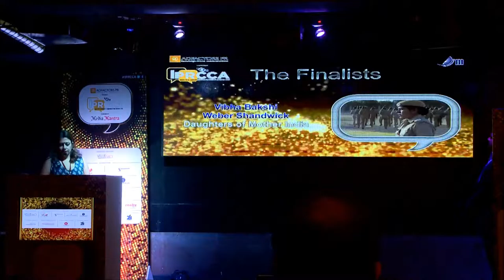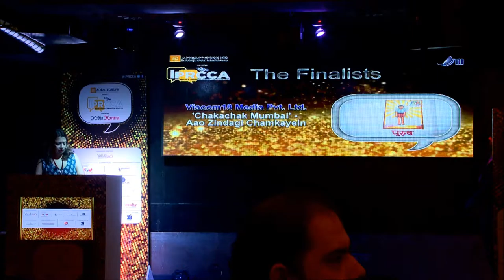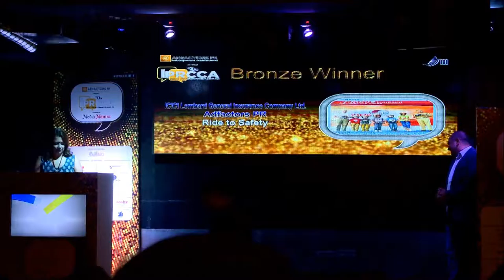IPRCCA - CSR & Not For Profit {Metro Only}